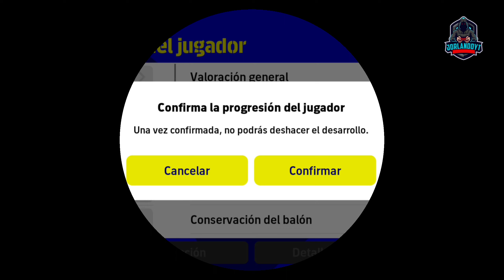COMO ENTRENAR A KAKA VERSION EPICA EN EFOOTBALL 2023.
COMO ENTRENAR A KAKA VERSION EPICO EN efootball2023mobile